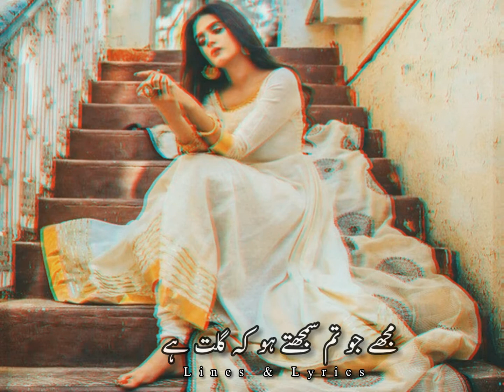Bhut Kuch Jaan ke Jaana Hai Tumko🥀